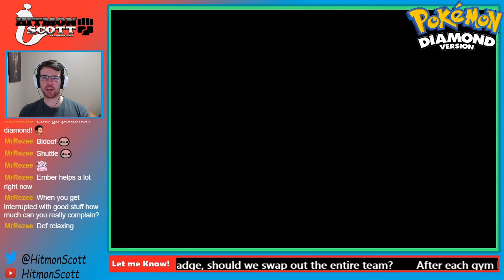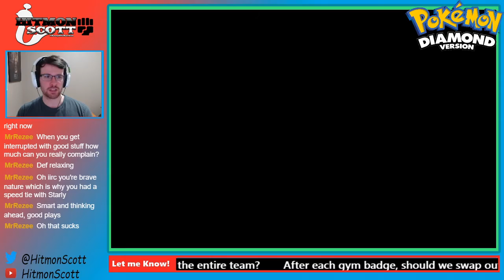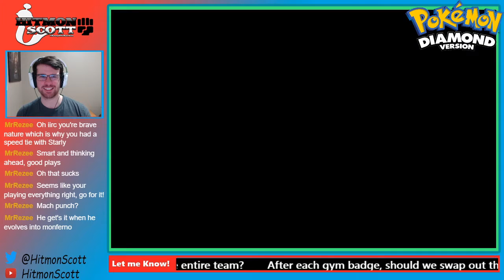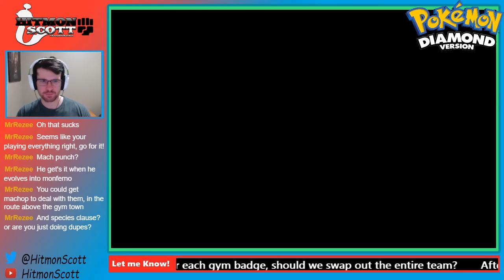Pokemon Diamond Nuzlocke Ep 2- Bidoof the Relentless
Keep on Kickin' guys, this is HitmonScott; Peace out!